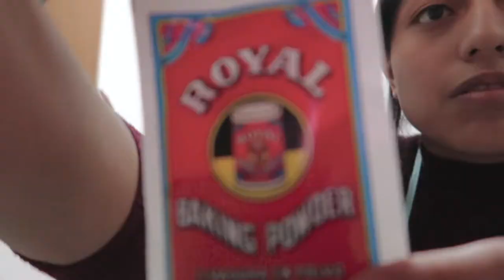👨‍🍳 NUESTRO 1º BIZCOCHO 👩‍🍳- Miss & Joy ❤️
¿QUE TAL FAMILIA MISSYJOY ❤️ ?
Estamos Super contentos de que veas este Video sobre 50 cosas sobre nosotros, espero que lo Disfrutes. Gracias por estar una vez mas con nosotros. Os queremos Muchisiimo Fammy  🙌🏻
Eres bienvenido siempre Amigos 💎

Joymi LCS:🎩

Giina Mishell:👑